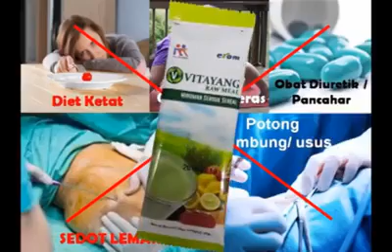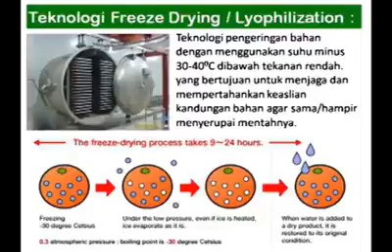Kegemukan Mengundang Penyakit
Kegemukan bukan penyakit, namun banyak penyakit berawal dari kegemukan